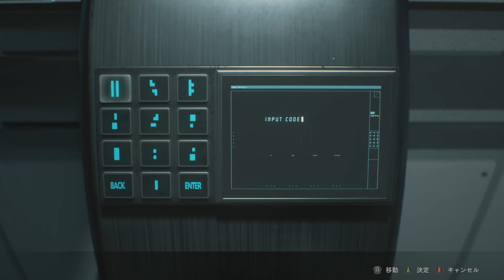【主婦が再びゾンビに齧られるR】バイオハザードRE:2（レオン表編）【実況プレイ】part17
とんでもないイベントが追加されていたのだよ(ﾟДﾟ)ﾊｧﾊｧ
ゲーム実況 女性実況 バイオハザードRE:2#レオン表